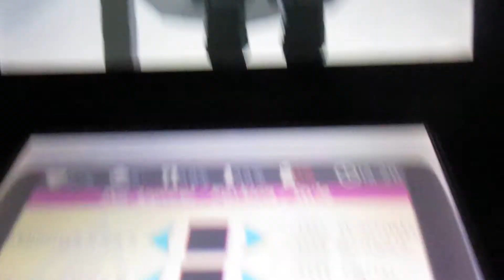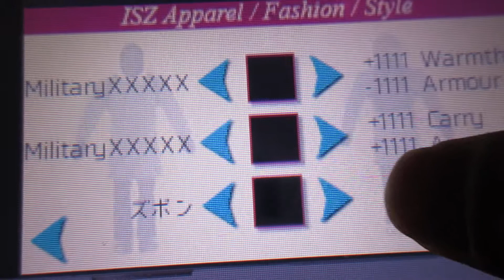【アイステz】改造装備！？分身バグを使って手に入れた謎の装備を紹介！